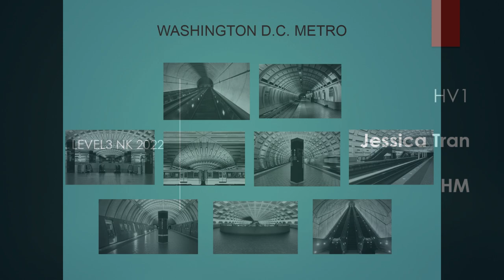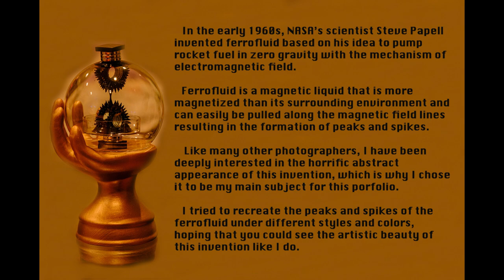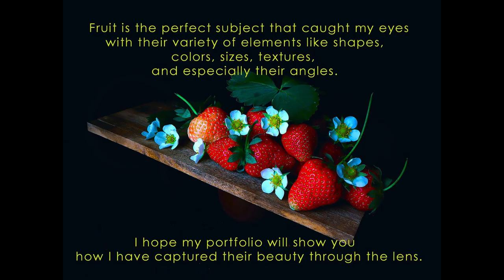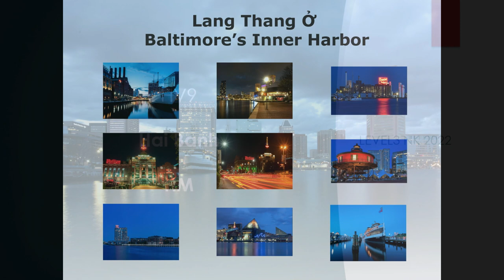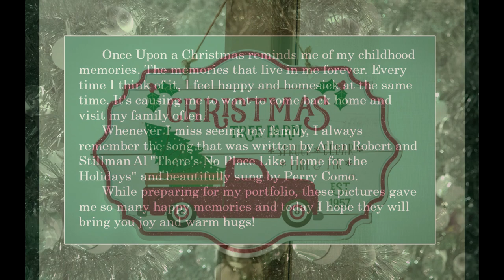VNPS Level 3 2022 Portfolio Slideshow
Level 3 NK 2022 - VNPS  Vietnamese Photographic Society